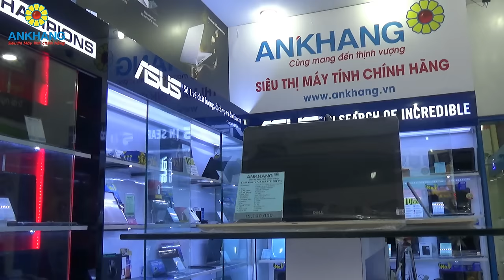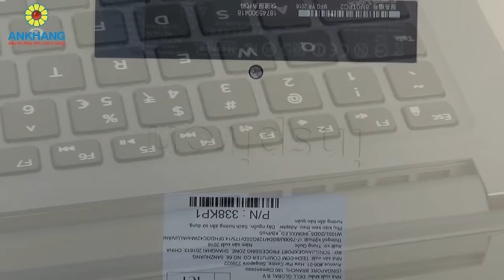Dell Inspiron 14 7460 338KP1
Ankhang - Laptop công sở, doanh nhân Dell Inspiron 7460 (17 đến 22 triệu)
- CPU: Intel® Core™ i7-7500U Processor
- Ram: 8GB DDR4 2400Mhz
- Đồ hoạ: NVIDIA GeForce 940MX 2GB GDDR5
- Ổ cứng: 128GB SSD + 1TB HDD
- Màn hình: 14" IPS Truelife LED-Backlit (1920x1080)